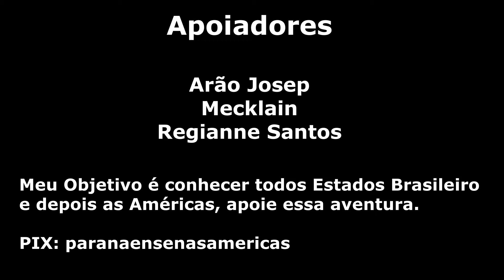Praia sol e mar, opa acho que não.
Olá bem vindo a mais um vídeo do Canal Paranaense aventureiro, me chamo Eduardo e em meu canal você irá ver muitas aventuras, sou um cara de espirito livre amante da natureza e da liberdade, criei esse canal para compartilhar com você minhas aventuras e lugares que estou conhecendo, o objetivo é conhecer as Américas, quem sabe , talvez com sua ajuda possa realizar esse sonho, como? simples, apenas se inscrevendo no canal e deixando seu Gostei já irá ajudar o canal a ser divulgado para mais pessoas e assim mais gente irá conhecer minhas aventuras e esses maravilhosos lugares que estou conhecendo junto de minha companheira Minina, Mina é minha moto kkkk, uma honda biz 110i 2019, minha guerreira enfrenta todas aventuras e sempre fica pedindo mais. Bom quero convidar a você a vim conhecer o Brasil e as Américas junto comigo e a Minina.
Desde já agradeço a audiência, compartilhe os vídeos do canal com seus amigos e familiares .

Para seguir minhas aventuras em tempo real me segue no Instagram